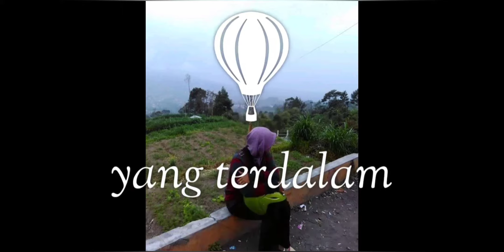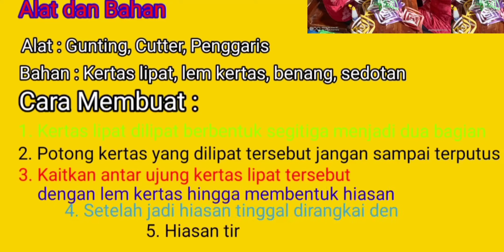Cuiplikan Channel aviton 234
Channel ini berisi edukasi, hiburan, akrivitas sehari-hari, tips-tips, cara mudah, informasi, aktual, religius, sosial, dunia anak, hewan, dsb